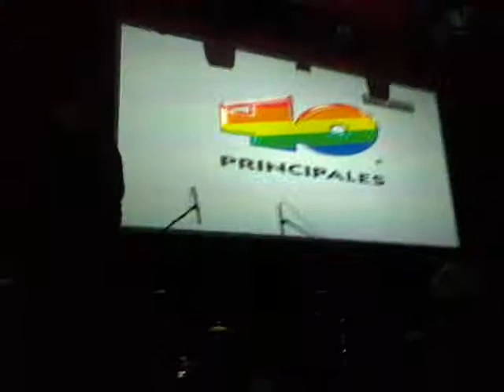Dld - Viernes (básico 40) Voilá acoustique Antara 20/06/13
De las mejores rolas de Dld :') Amor enfermo!